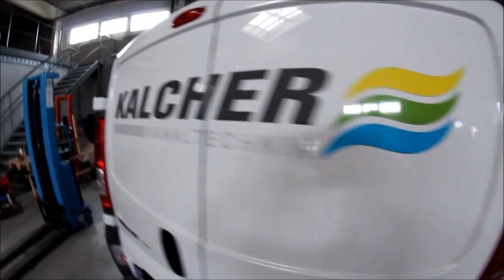KALCHER KANALTECHNIK GmbH in Graz | 24 STUNDEN NOTDIENST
Einblick in die Zentrale der Kalcher Kanaltechnik GmbH in Graz.
Hier erhalten Sie Dienstleistungen im Bereich, Abfluss und Kanal. Professioneller 24 Stunden Notdienst, wenn es schnell gehen muss. Schnell, zuverlässig und Kompetent. Die erfahrenen Mitarbeiter sind bekannt als Koryphäen in ihrem Fachgebiet. Nichts ist unmöglich, ist das Motto dieser Firma und zahlreiche zufriedene Kunden untermauern dies.

NOTRUF: 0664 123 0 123

BÜRO GRAZ: 0599 123

Ihre persönliche Ansprechperson und Ihr Kundenberater:

Michael Oberhofer